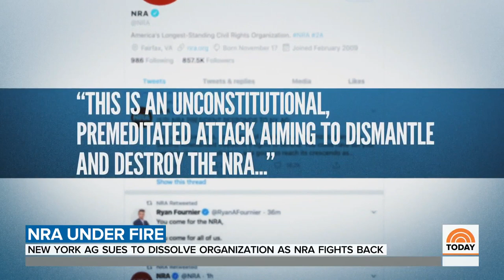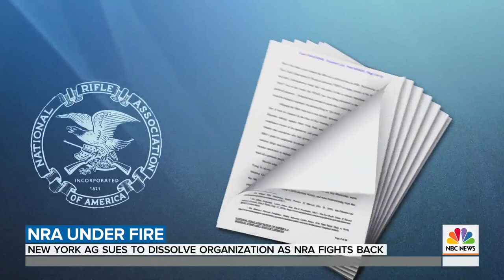New York Attorney General Files Lawsuit To Dissolve NRA | TODAY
Letitia James, New York’s attorney general, has announced a lawsuit aiming to dissolve the powerful National Rifle Association, accusing its leaders of using millions of dollars of NRA funds for personal use and tax fraud. NBC’s Gabe Gutierrez reports for TODAY.